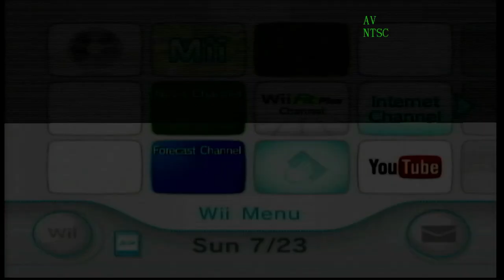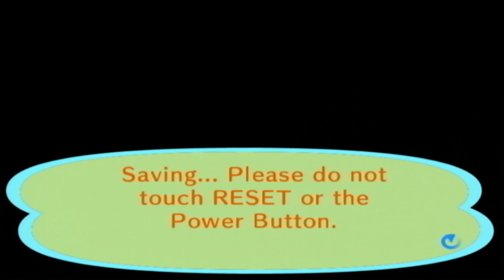Animal Crossing: City Folk: Day 9 | A Sunday Evening Out! | No Commentary/Free to Use